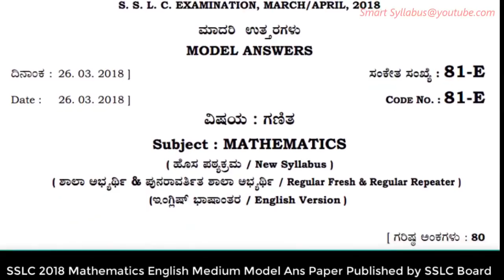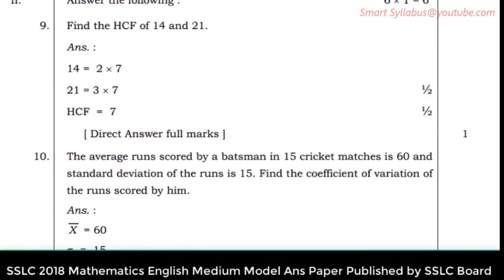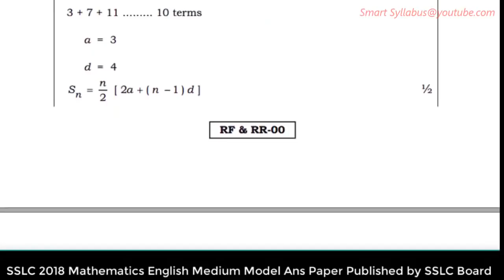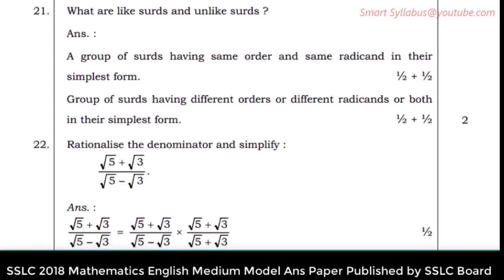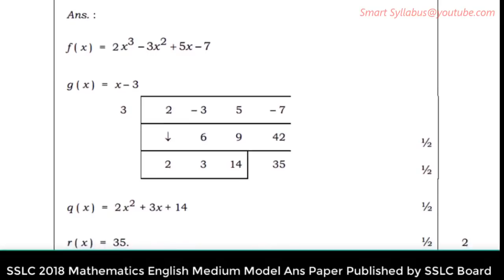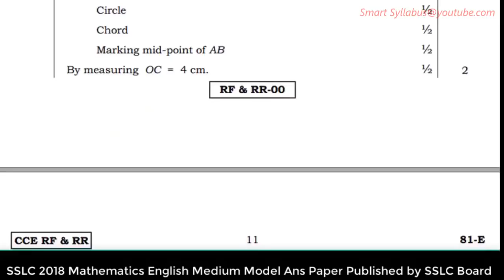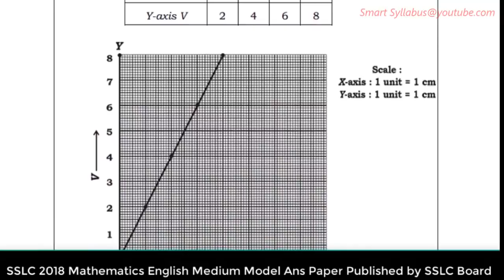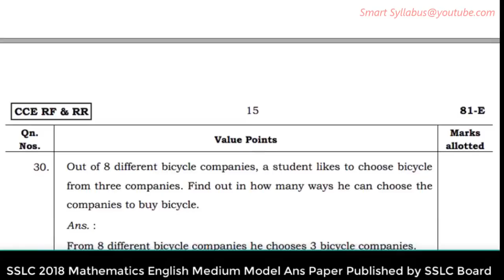SSLC 2018 Maths Key Ans Part 1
Karnataka State SSLC 2018 EXAM PREPARATION
Science Final Exam Tips

SSLC 2018 Final Exam Preparation

Here u will get all the videos related to Karnataka State Syllabus 7th Standard to 10th standard both in English & Kannada Medium

If you need to watch a particular video on particular subject whether its Science Or Maths , just in the comment section you can ask. I'll shurely upload the commented video as soon as possible.